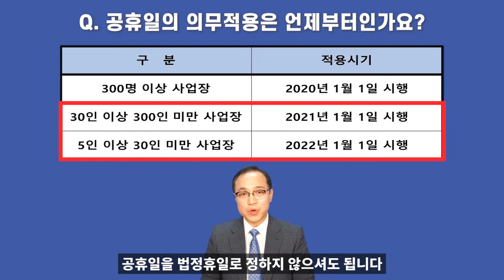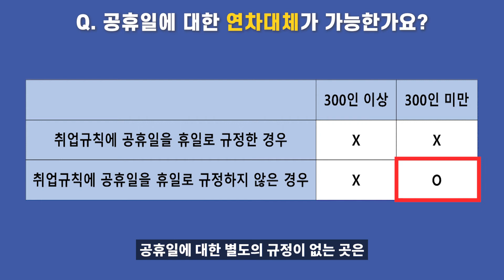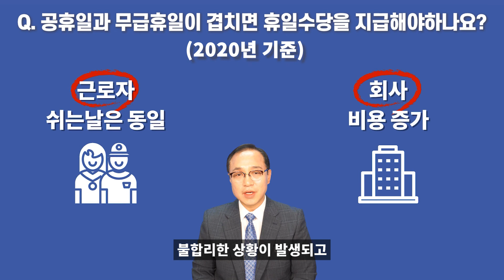8월 17일 임시공휴일! 자세히 알아보겠습니다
오늘은  8월17일
임시공휴일에 대해서 알아보았습니다
휴일, 휴가, 공휴일에 대한 더 자세한 내용은 블로그를 참고해주세요!